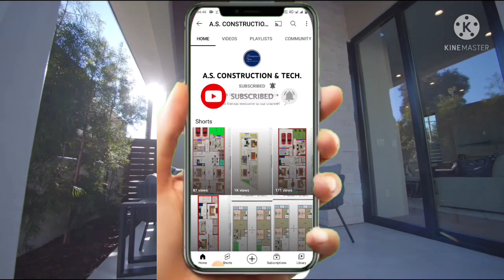153गज के घर का शानदार नक्शा 27' x 51' (153gaj) house plan with car parking 1377sqft 3bhk house plan.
153गज के घर का शानदार नक्शा 27' x 51' (153gaj) house plan with car parking 1377sqft 3bhk house plan.